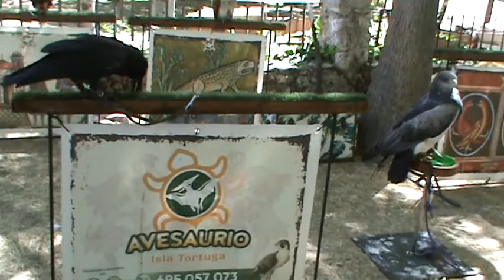Las aves rapaces del Duque y una cigüeña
La huerta del Duque se anima tres dias al año